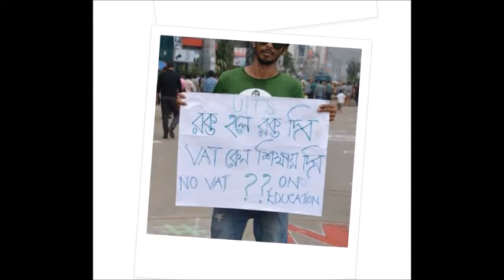My Movie with the song of Youth Lagoon Highway Patrol Stun Gun